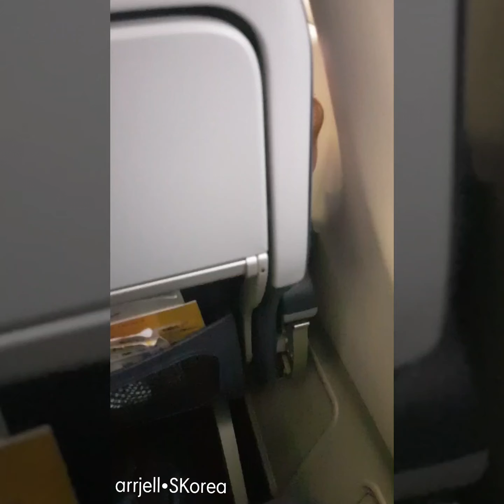MyTravel | Flying above the clouds | Ilo-ilo and South Korea